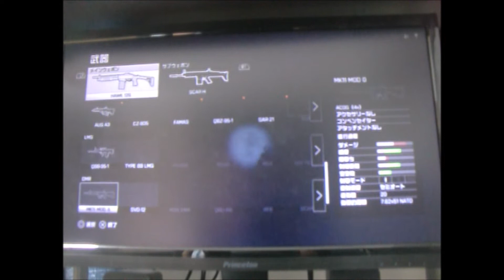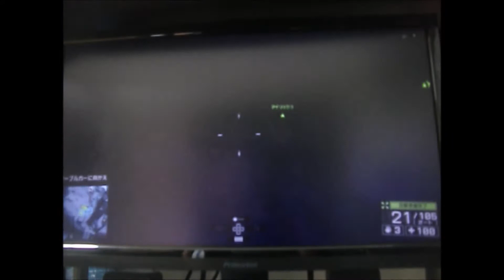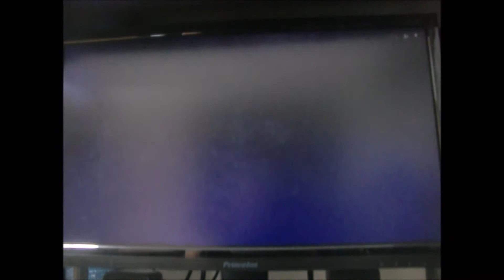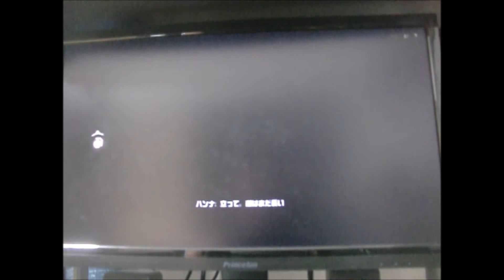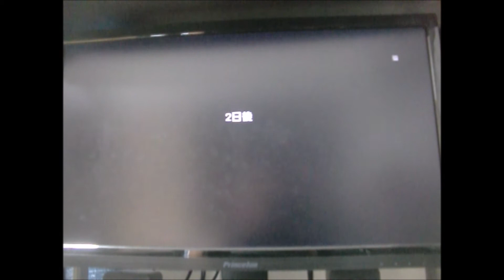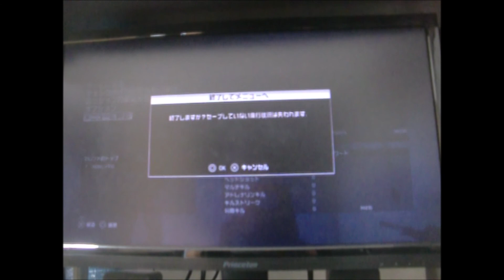バトルフィールド４ #5 2